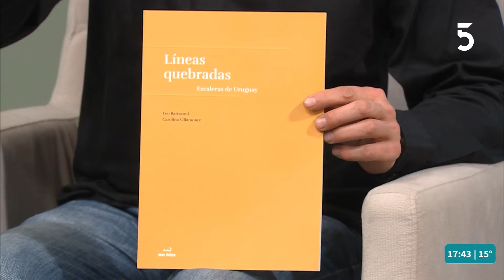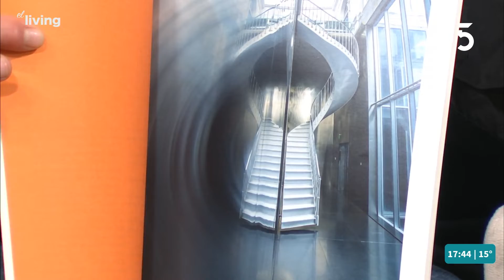Novedades literarias con Álvaro Carballo | El Living | 12-09-2022